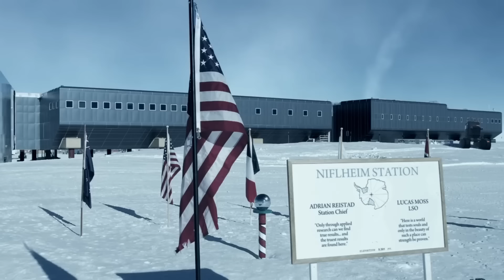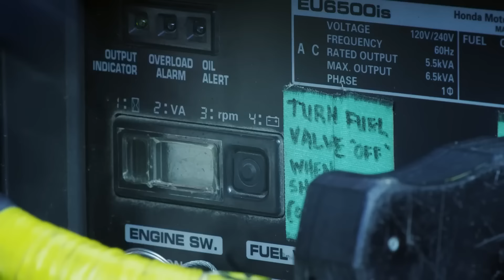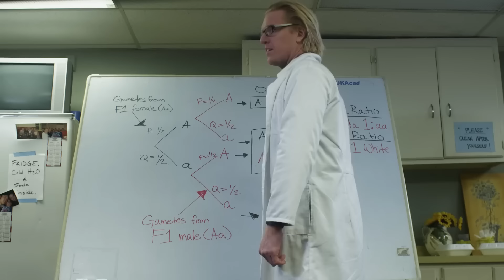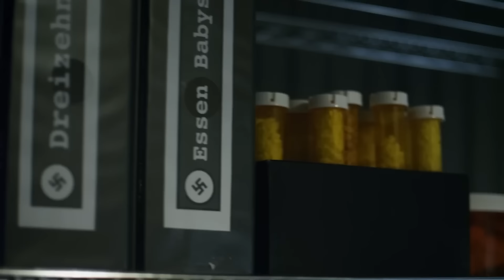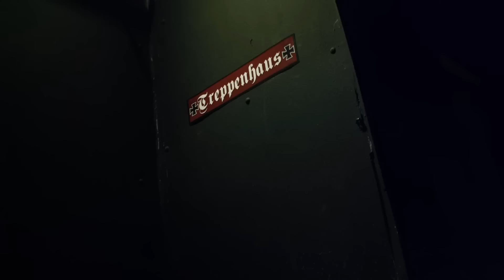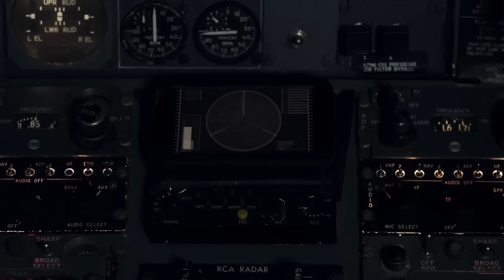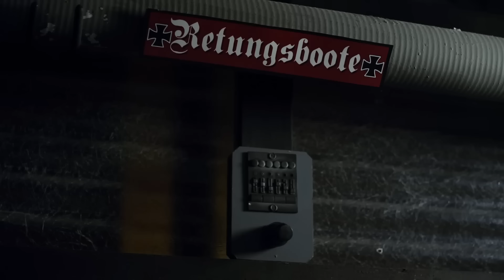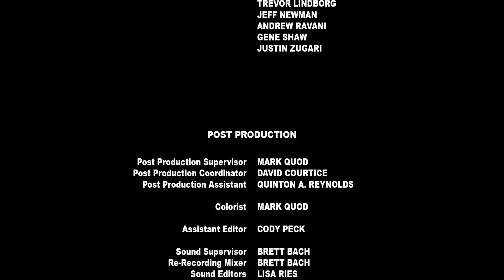Nazistas no Centro da Terra | HD | Ação | Filme completo em português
Direção: Joseph J. Lawson
Roteirista: Paul Bales
Artistas: Dominique Swain, Jake Busey, Joshua Michael Allen
(2012)

Pesquisadores na Antártica são sequestrados e arrastados para o subsolo por uma equipe de sobreviventes nazistas que planejam o renascimento do Terceiro Reich.